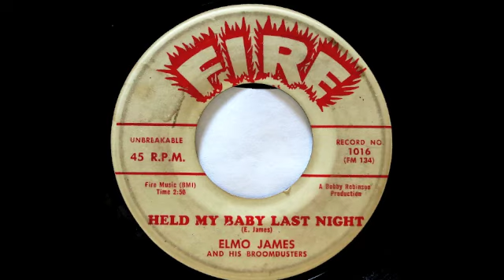Elmore James. Held My Baby Last Night.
Fire 1016. Elmore James and His Broomdusters.